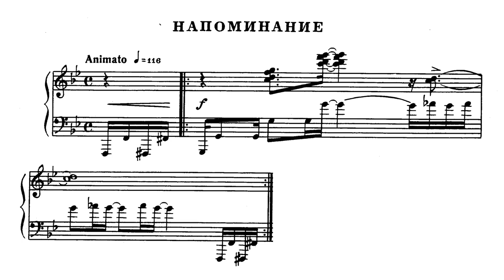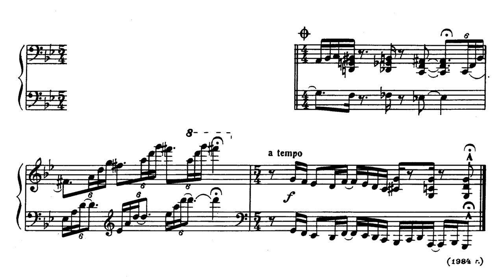Yuri Chugunov: Reminder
Composer:
Yuri Chugunov (1938-)

Date of composition:
1984

Date of recording:
2014

Напоминание